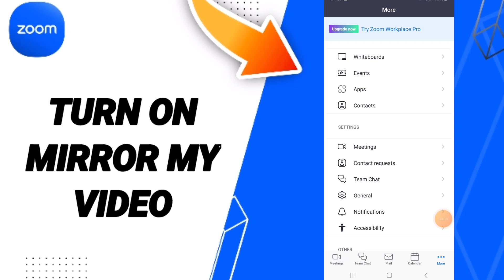How To Turn On Mirror My Video On Zoom App 2024